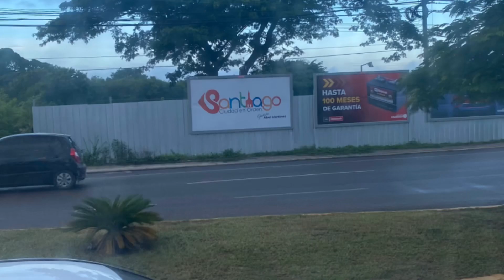I went to a DIFFERENT part of Haiti. And let me tell you…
Come along as I experience a different side of Haiti. I can’t wait to go back